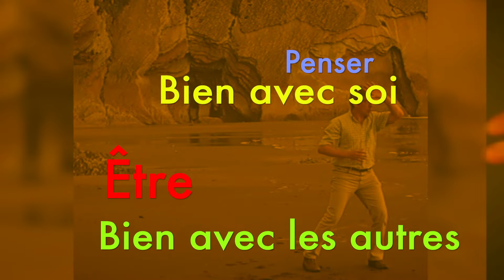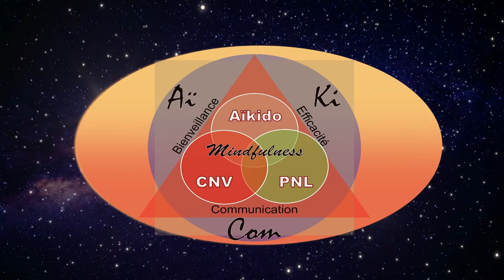Régime cétogène: après 3 mois, je suis bluffé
J'ai adopté le régime cétogène il y a plus de 3 mois et je vous partage mon expérience. En quoi consiste ce régime, quels effets ai-je observé après quelques jours, quelques semaines. Est-ce difficile à respecter, que faut-il faire pour vivre ce mode alimentaire? En plus de l'avantage de la perte de poids, vous découvrirez les autres avantages qui m'ont bluffé.

🎬  AUTRES VIDEOS QUI VOUS INTÉRESSERONT

🎬 La chaîne Youtube « Bienveillance Martiale » le cadre globale de votre efficacité personnelle et de votre épanouissement personnel

📖  le livre sur l’AïkiCom: Ne cessez pas d’être gentils, soyez forts
🐦  CONNECTEZ-VOUS à BIENVEILLANCE MARTIALE et AIKICOM
     la chaîne Youtube qui complète la chaîne de la Bienveillance Martiale
💬  UNE QUESTION OU UN FEEDBACK ?